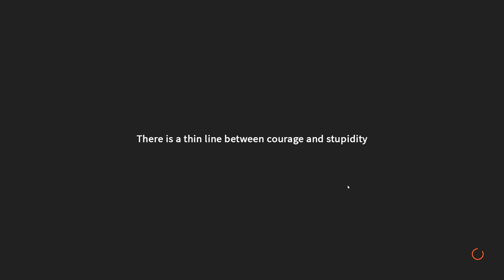Hundred Days - Gameplay (PC/UHD)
About Hundred Days
Winemaking could be your best adventure. Make the best wine interacting with soil and nature and take your winery to the top. Your beautiful journey into the winemaking tradition starts now.

★Strategy and Real Time Strategy Games gameplay you may like:
►Strategy Games Gameplay: